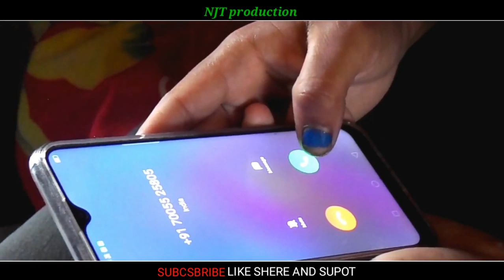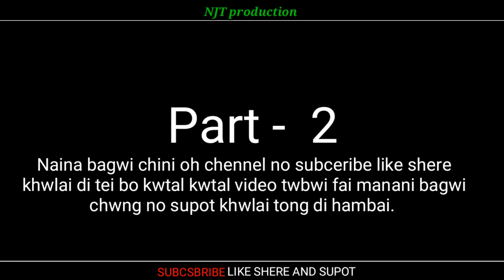WRONG NUMBER A New Kokborok short flim full HD 1080p video.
please subcsbribe like shere and supot khwlai di ani youtube chenel no tei choyaui nai tongdi puila ni simi paithak jora hambai.

NJT production

Warning ❌🚫 Re - Upload Coppyright Strike Cleam Prohibited Action